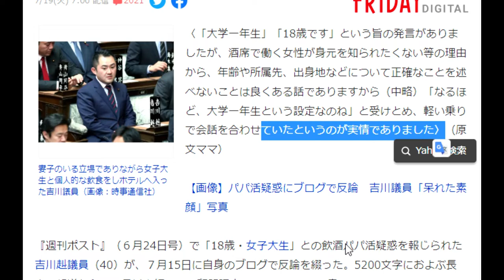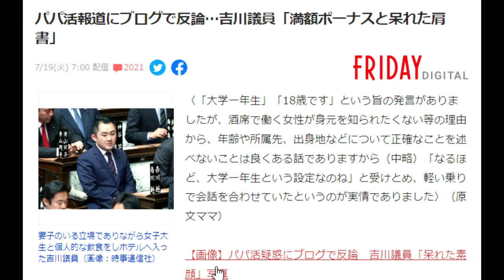【隠居TV】パパ活報道にブログで反論…吉川議員「満額ボーナスと呆れた肩書」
〈「大学一年生」「18歳です」という旨の発言がありましたが、酒席で働く女性が身元を知られたくない等の理由から、年齢や所属先、出身地などについて正確なことを述べないことは良くある話でありますから（中略）「なるほど、大学一年生という設定なのね」と受けとめ、軽い乗りで会話を合わせていたというのが実情でありました〉（原文ママ）

「件名：速稼塾（あなたのお名前）」